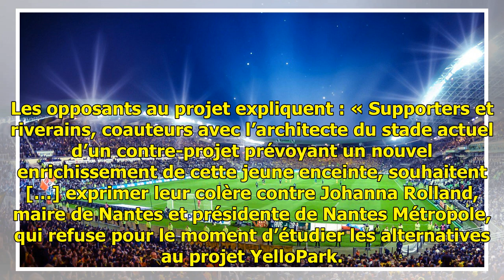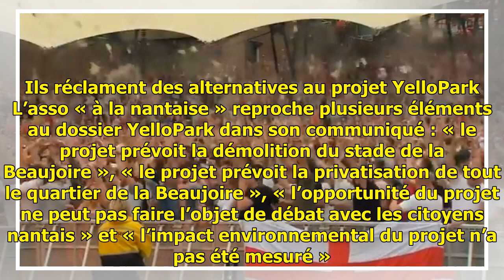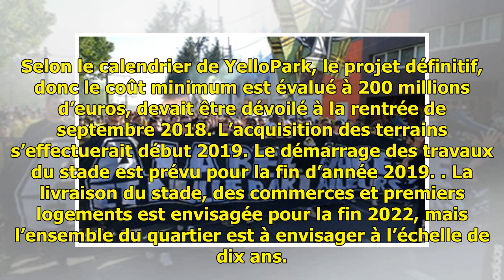YelloPark: Des associations nantaises vont à Paris «pour dire leur colère contre leur Maire»